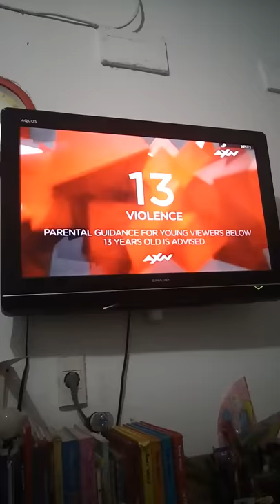Boa vs. Python - AXN Intro